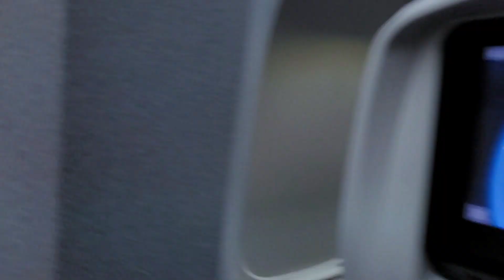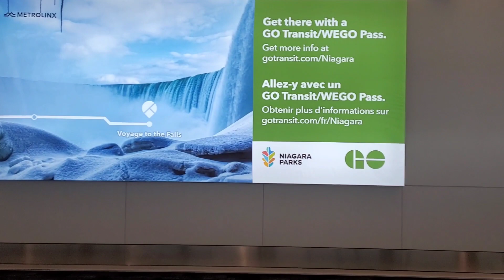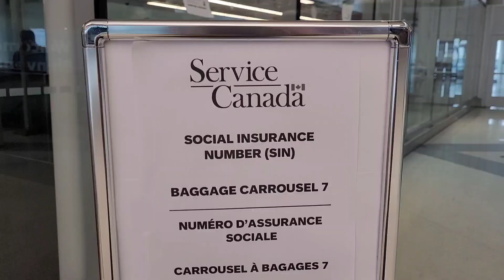Frankfurt to Toronto by Air Canada 🇨🇦